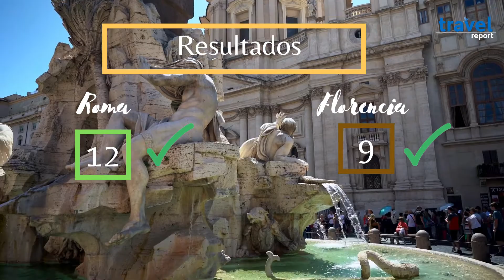Roma o Florencia, ¿cuál es la mejor opción para un primer viaje a Italia?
Vas a viajar a Italia por primera vez y solamente puedes elegir una ciudad. Junto a Venecia, Roma y Florencia son sus destinos más emblemáticos, ¿pero cuál es mejor para conocer Italia por primera vez? En esta ocasión nos dimos a la tarea de evaluar ambas ciudades para definir cuál es la más representativa de Italia